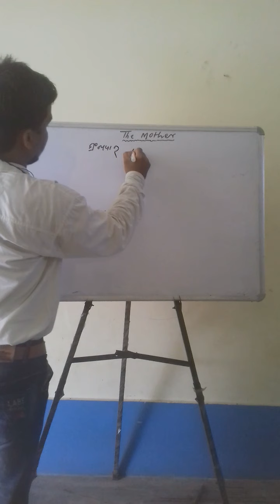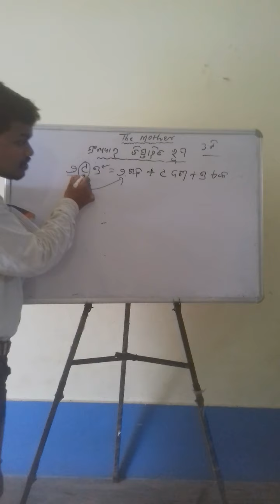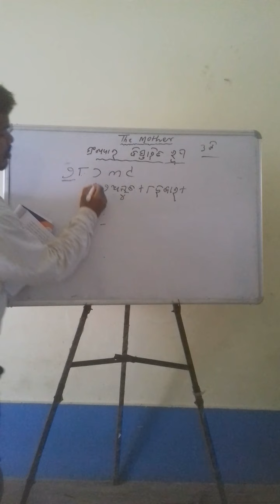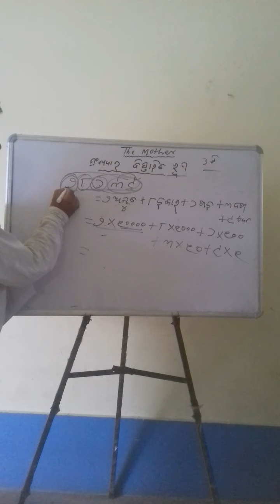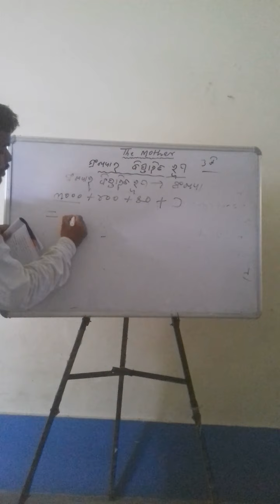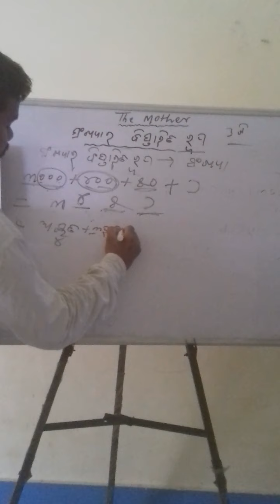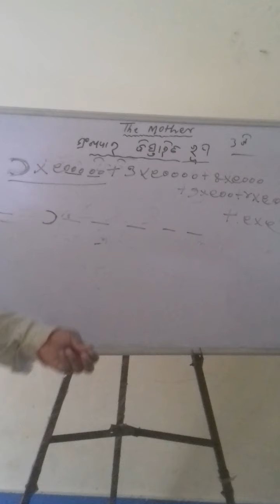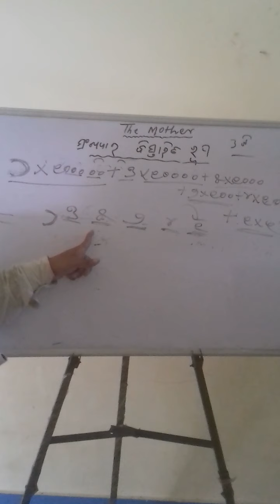Std-4 sankhyara bistarita rupa